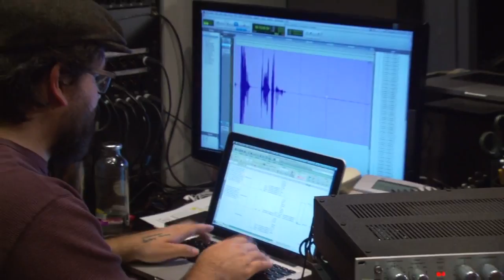Behind the Scenes Of Lego Batman 3 With Stephen Amell, Kevin Smith, And Conan O'Brien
This weekend saw a lot of new announcements for the upcoming Lego Batman title, and a new trailer lends video footage to many of this weekend's tidbits.